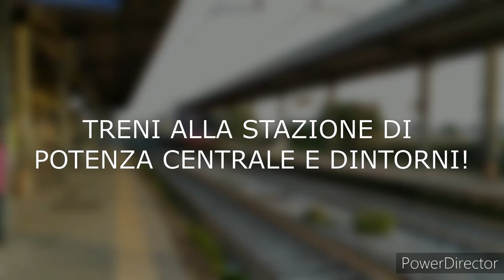TRENI ALLA STAZIONE DI POTENZA E DINTORNI - BELLE STROMBAZZATE!!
video treni alla stazione di Potenza Centrale e Potenza superiore
in compagnia di @mic_e402b su Instagram